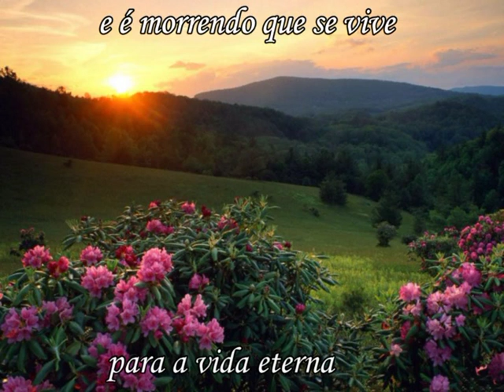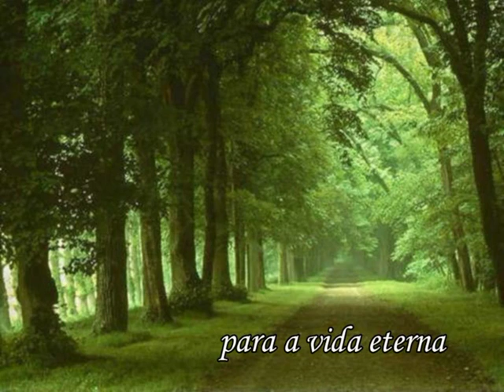Oração de São Francisco de Assis pelos animais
Pela defesa daqueles que não podem se defender

“Enquanto o homem continuar a ser destruidor impiedoso dos seres animados dos planos inferiores, não conhecerá a saúde nem a paz. Enquanto os homens massacrarem os animais, eles se matarão uns aos outros. Aquele que semeia a morte e o sofrimento não pode colher a alegria e o amor.” - Pythagoras

Que São Francisco de Assis abençoe a todos os animais, trazendo sua cura, proteção, e que os seres humanos aprendam a respeitar todas as formas de vida.
E que ao ouvir essa oração, seu amor, cura e sua luz cheguem a todos que estão em busca de socorro.